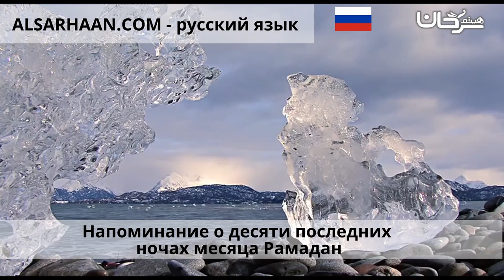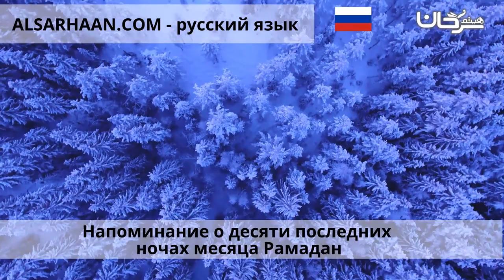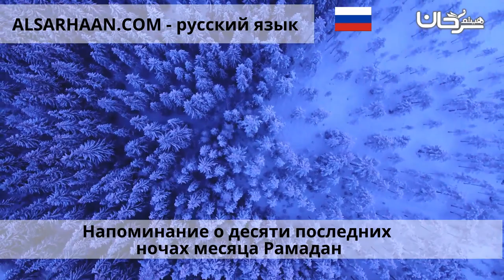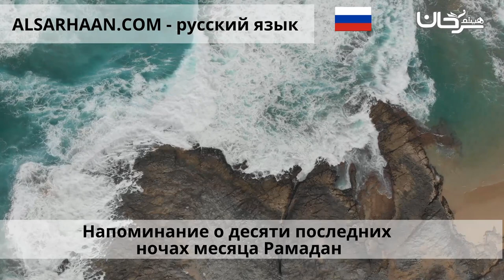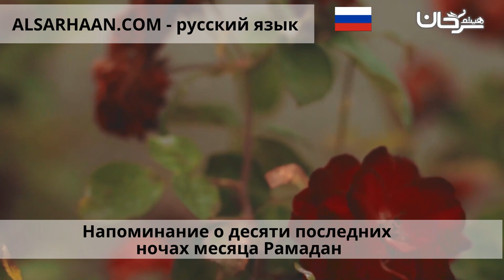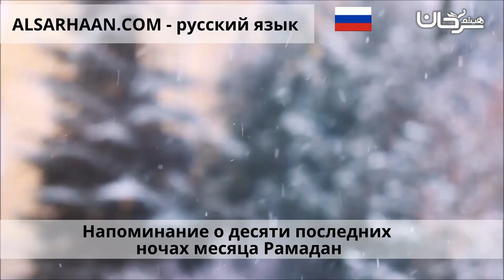Напоминание о десяти последних ночах месяца Рамадан